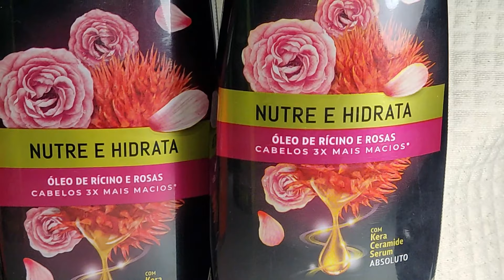🔸PALMOLIVE LUMINOUS OILS Nutre e Hidrata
Resenha PALMOLIVE LUMINOUS OILS Nutre e Hidrata linha Luminous Oils Óleo de Rícino e Rosas Nutre e Hidrata é um aliado para você ter um cabelo saudável e bonito. O poder das sementes naturais com as flores fortalece o cabelo da raiz até as pontas, devolvendo o brilho sem aspecto oleoso. Além disso, promete fios mais fortes e protegidos do calor e dos tratamentos químicos!

🔸Composição: não liberada low poo